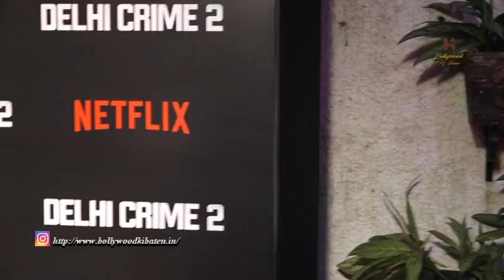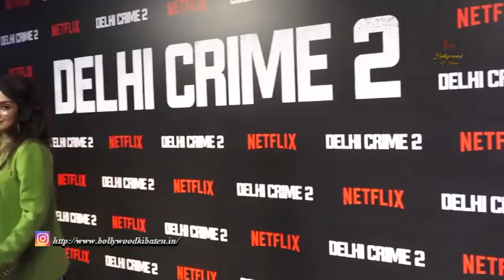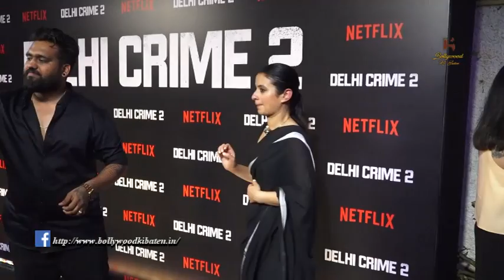Vidya Balan, Siddharth Roy Kapur, Ali Fazal, Richa Chadha, Sayani Gupta, Vijay Varma And Many More A